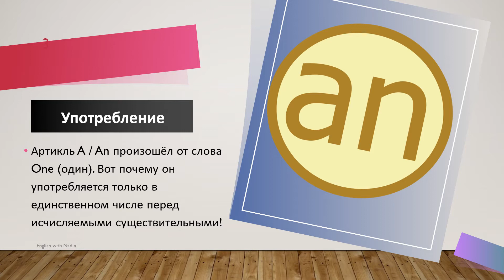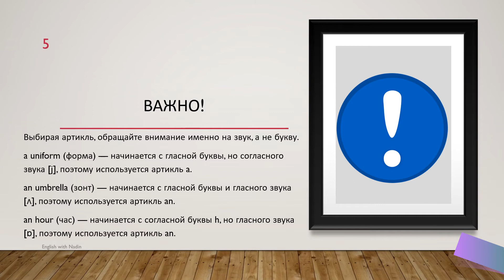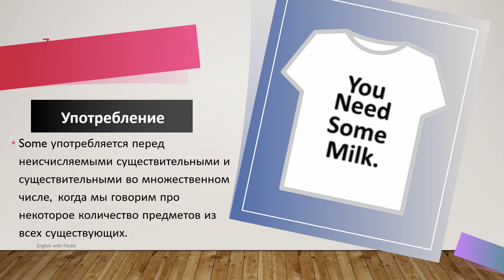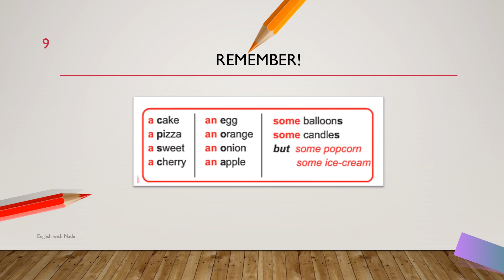English 4. Использование неопределенного артикля А / Аn и неопределённого местоимения Some.